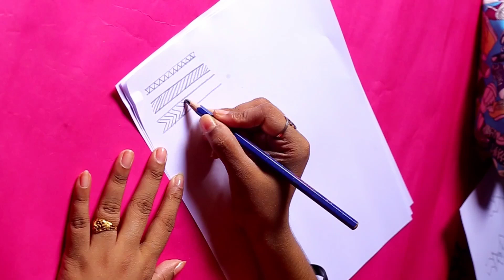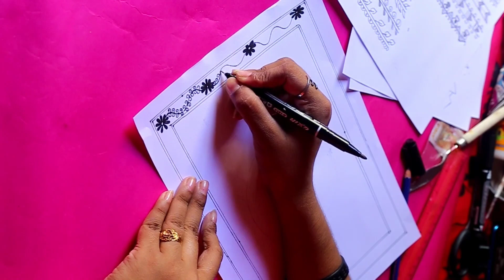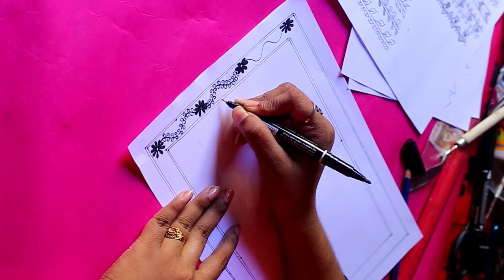How To Draw Warli Painting Step By Step For Beginners 🍂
Hey guys! ♥

Thanks for love and support. Be Creative💡and Artistic🖌️.